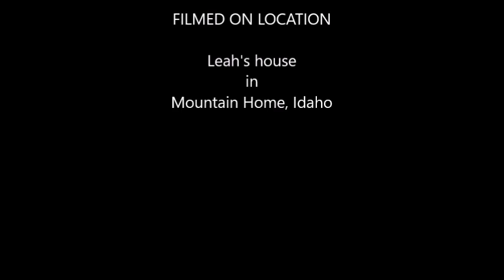Leah's STEM enginering project